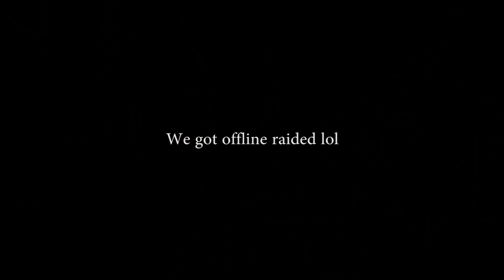GETTING LOOT WITHOUT EVEN TRYING! - Rust Ep 2